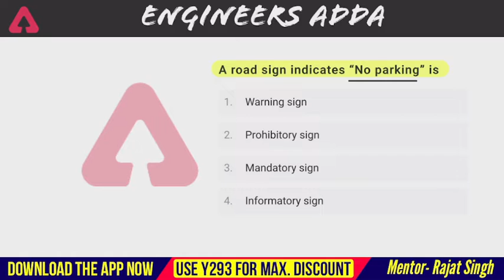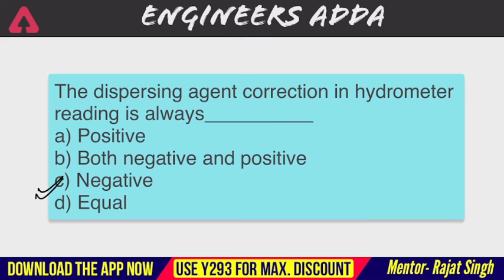Question of the day for Civil Engineers - by Rajat Sir